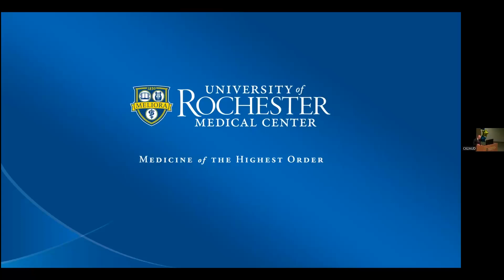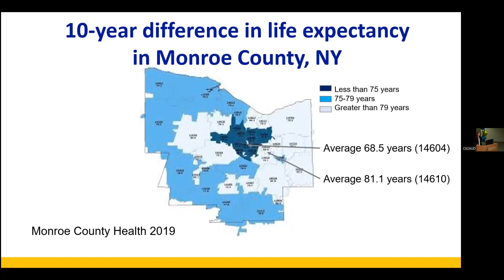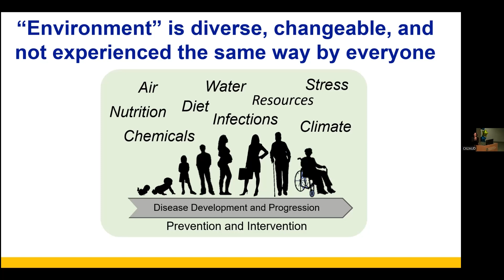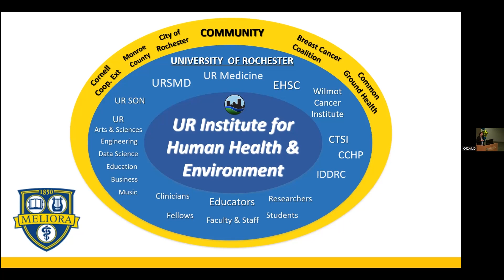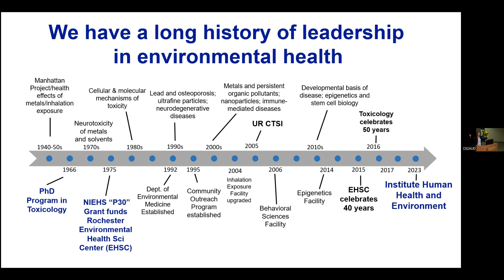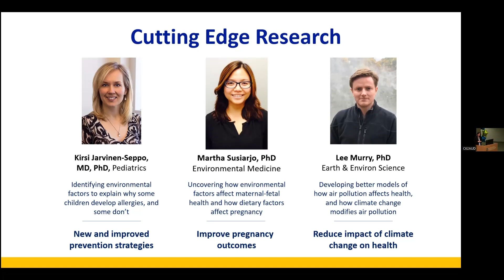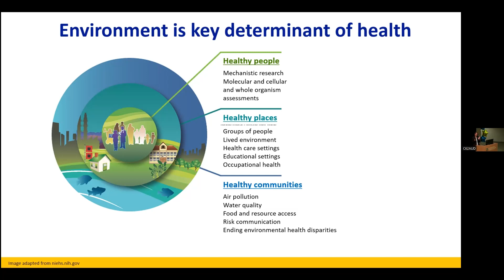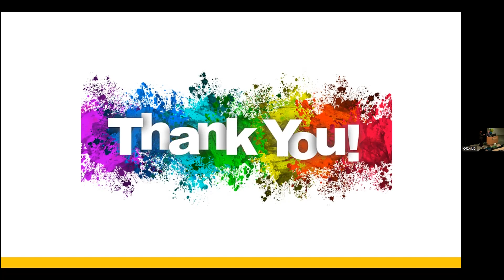MED Talks: What does the environment have to do with our health? | Meliora Weekend 2023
Did you know that zip codes are a major factor in one's life expectancy? B. Paige Lawrence, PhD takes a deep look at the work being done at UR to pinpoint why different areas of Rochester have different qualities of life.